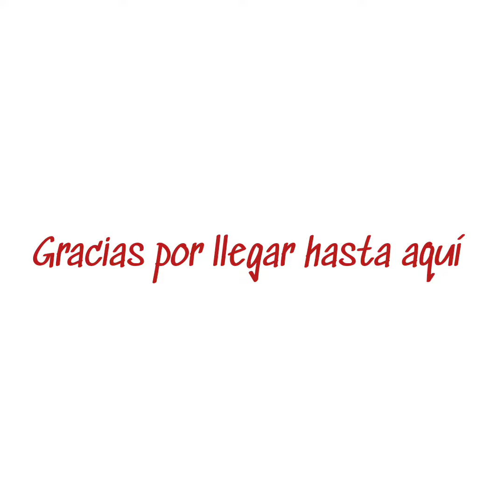El arte salvará al mundo 🌍 Fred Swan